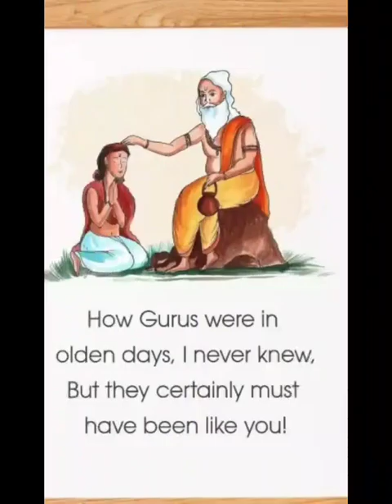pedakurapadu.....Teachers day 2024